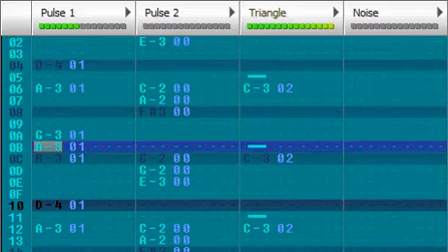A Link To The Past 8-bit - Princess Zelda's Rescue